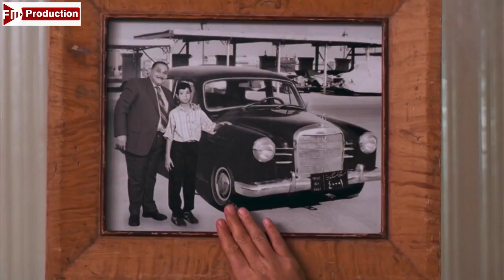احنا مش لسه عاملين كده الشهر اللي فات "راجل كبير متجوز بطل مابيهداش وهو مش مكفيها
أحداث الفيلم
تدور أحداث الفيلم في إطار كوميدي حول نعناعة (أحمد آدم) مدرس موسيقى كفيف يعيش في منزل ورثه عن والدته مع زوج أمه (سعيد طرابيك) وزوجته الجديدة (ميسرة)، يعلمان بأن قطعة الأرض التي ورثها قد تضاعف ثمنها، فيقرران خداعه واقناعه بالزواج بفتاة ليل (أميرة فتحي) على أنها ممرضة، ولكنه يكتشف الحقيقة.

الممثلون
أحمد آدم .. عبد المنعم (نعناعة)
محمد شرف .. شفيق
ميسرة
أميرة فتحي .. بوسي
أميرة العايدي .. قمر
لطفي لبيب
سعيد طرابيك
عبد الله مشرف
فايق عزب
نادية عزت
يوسف عيد
غريب محمود